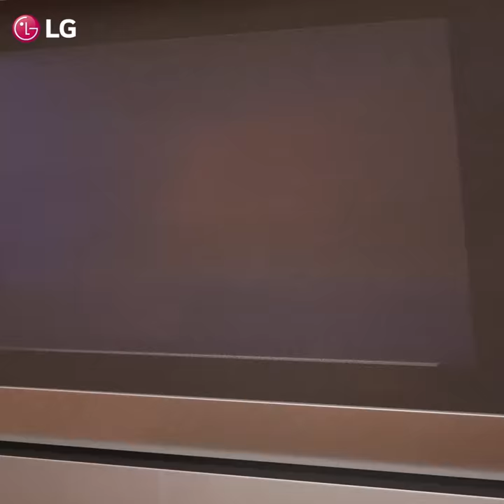أفران إل جي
رمضان كريم! أمنياتنا إلكم بإفطار شهي وسريع مع فرن إل_جي "متوفر في العراق فقط"